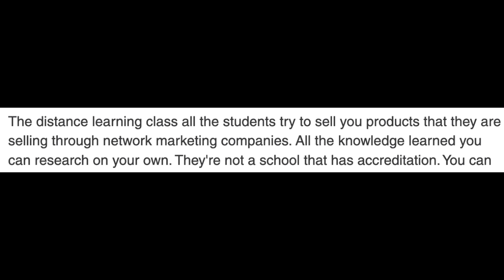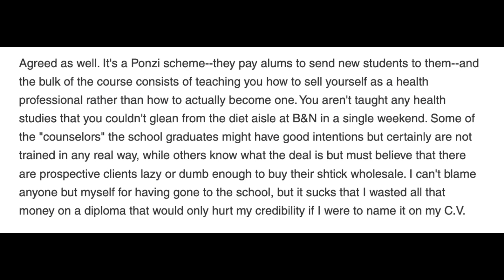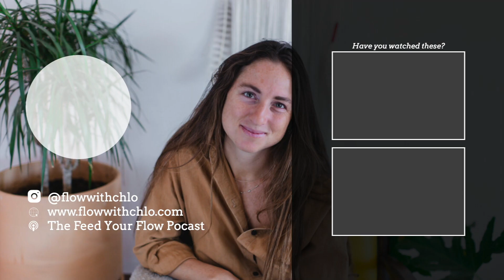Must Watch if You're Stepping Into the Health Coaching Field // My Honest Thoughts of IIN vs IPE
Hi Everyone!

Today I am going over two health coaching programs, both of which I was enrolled in. I give my honest feedback of these programs so that you can make the right choice for you!

I personally loved the Institute for the Psychology of Eating and chose to not finish my certification at the Institute for Integrative Nutrition. I explain in the video.

The IPE training not only took my healing up to the next level but it has given me the tools and understanding to really help people move through their food and body issues.

If you are serious about getting to the root of someones relationship with food then this is a must do program. The work of Marc David, founder and creator of the institute, is phenomenal and one of a kind.

To apply for the training please use this link and put Chloe Murdoch as your referral.

There is also a FREE masterclass with Marc David that you can watch to learn more about the program!

I am always more than happy to hop on a call and discuss the program in more in depth!